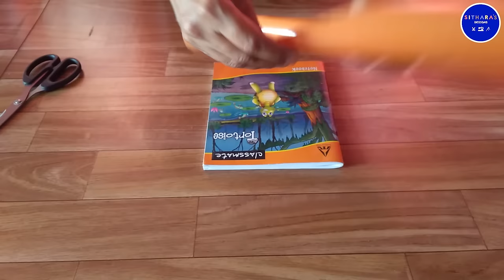How To: Wrap Note Book With Brown Sheet (நோட்புக் அட்டை போடுவது எப்படி)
How To: Wrap Note Book With Brown Sheet (நோட்புக் அட்டை போடுவது எப்படி). This video will show you how to wrap your notebook with brown sheet that won't come off.